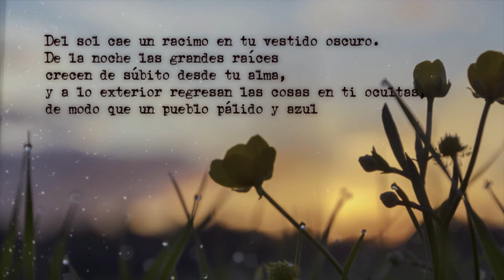En su llama mortal la luz te envuelve - Pablo Neruda [POEMA 2]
En su llama mortal la luz te envuelve - Pablo Neruda
 En su llama mortal la luz te envuelve.
Absorta, pálida doliente, así situada
contra las viejas hélices del crepúsculo
que en torno a ti da vueltas.

Muda, mi amiga,
sola en lo solitario de esta hora de muertes
y llena de las vidas del fuego,
pura heredera del día destruido.

Del sol cae un racimo en tu vestido oscuro.
De la noche las grandes raíces
crecen de súbito desde tu alma,
y a lo exterior regresan las cosas en ti ocultas,
de modo que un pueblo pálido y azul
de ti recién nacido se alimenta.

Oh grandiosa y fecunda y magnética esclava
del círculo que en negro y dorado sucede:
erguida, trata y logra una creación tan viva
que sucumben sus flores, y llena es de tristeza.